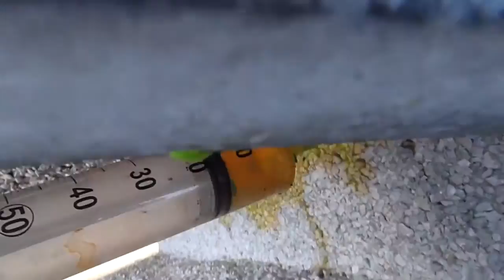ENTREPRISE DETECTION DE FUITE PARIS 75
Tel : 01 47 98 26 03 Groupe-7id est en 2014 la société le N°1 des réseau de professionnel de la recherche et de la détection de fuite d'eau invisible et d'air sans casse sur le département de Paris 75 qui appartient à la région d’Île-de-France.